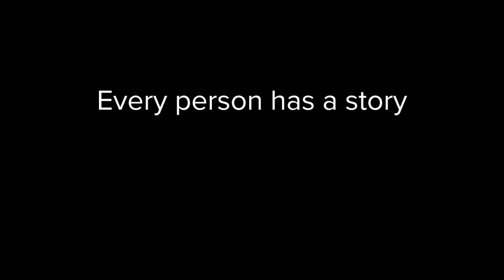Graduation from Faith Mission's New Beginnings Program, August 4, 2020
Graduation from Wichita Falls Faith Mission, Terrance Wade of the New Beginnings program.

He has completed all course work for his respective programs and is now ready for the next step in his journey towards his “Promised Land.”

Graduation was Tuesday, August 4th, 2020 at 4:00 pm in the Faith Mission Chapel.

Congratulations to Terrance.